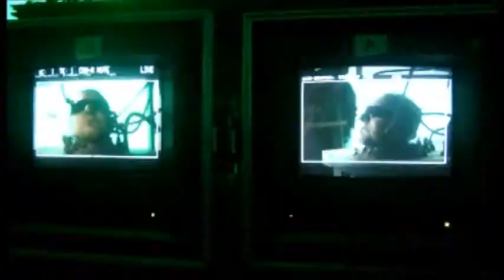Gorillaz-Bill Murray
Video By BEESWAX